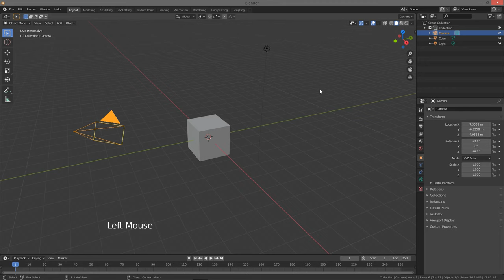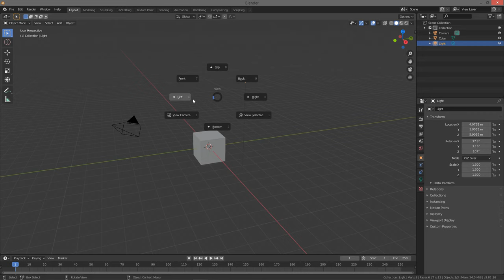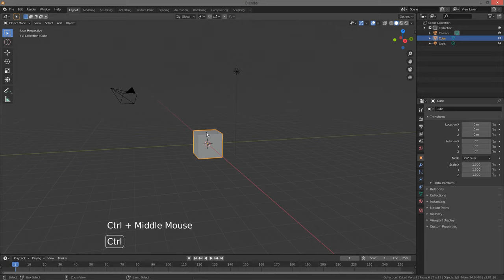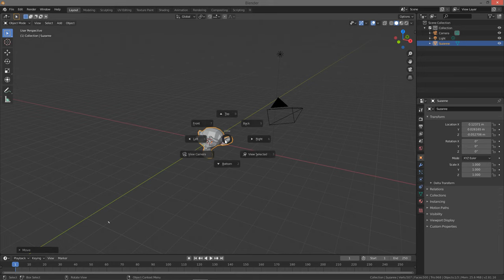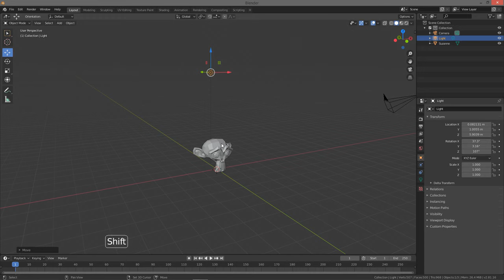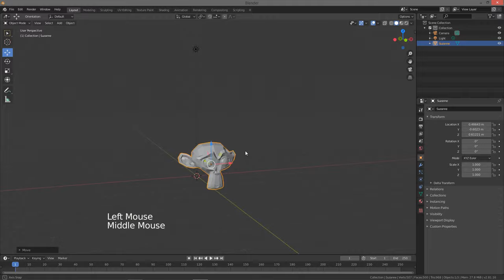Tutorial 3D Blender Pemula / Dasar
Blender adalah software desain 3D yang dapat di download secara gratis di website-nya di

Di video Pertama ini kita akan belajar mengenal objek dasar yang terdapat di dalam 3D Blender. Bagaimana mengenal navigasi dan dapat mengelola objek secara sederhana. Seperti: menseleksi objek dan memindah kan objek.

tutorial blender 3d pdf
tutorial blender 3d bahasa indonesia
tutorial blender 3d membuat karakter
tutorial blender 3d pemula
tutorial blender 3d bahasa indonesia pdf
tutorial blender 3d animation
tutorial blender 3d printing
tutorial blender 3d bahasa indonesia untuk pemula pdf
tutorial animasi 3d blender
blender 3d animation tutorial pdf
blender 3d architecture tutorial
tutorial aplikasi blender 3d
blender 3d anime tutorial
blender 3d aircraft tutorial
tutorial animasi blender 3d bahasa indonesia
tutorial blender 3d bahasa indonesia untuk pemula
download ebook tutorial blender 3d bahasa indonesia
blender 3d beginner tutorial
blender 3d basic tutorial
blender 3d tutorial indonesia
tutorial for blender 3d.com
tutorials for blender 3d.com
blender tutorial 3d character
blender 3d tutorial character modeling
blender 3d clothing tutorial
blender 3d tutorial character modeling pdf
blender 3d compositing tutorial
blender 3d coloring tutorial
tutorial animasi 3d di blender
tutorial membuat animasi 3d di blender
tutorial membuat objek 3d dengan blender
tutorial membuat karakter 3d dengan blender
tutorial membuat logo 3d di blender
tutorial membuat karakter 3d di blender
blender 3d design tutorial
blender 3d drawing tutorial
ebook tutorial blender 3d
tutorial blender 3d español
blender 3d environment tutorial
blender 3d explosion tutorial
blender 3d extrude tutorial
blender 3d tutorial español pdf
tutorial blender for 3d printing
blender 3d tutorial for beginners
tutorial for blender 3d
blender 3d floor plan tutorial
blender 3d food tutorial
blender 3d tutorial francais
blender 3d full tutorial
blender 3d flower tutorial
blender 3d game tutorial
blender 3d grass tutorial
blender 3d gear tutorial
blender 3d grid tutorial
blender 3d game engine tutorial
blender 3d modeling tutorial german
blender 3d hologram tutorial
blender 3d human model tutorial
blender 3d head modeling tutorial
blender 3d house tutorial
blender 3d hair tutorial
blender 3d intro tutorial
blender 3d illustration tutorial
blender 3d jewelry tutorial
blender 3d kitchen tutorial
blender 3d lighting tutorial
blender 3d low poly tutorial
blender 3d logo tutorial
blender 3d letters tutorial
blender 3d landscape tutorial
blender 3d lantern tutorial
blender 3d logo animation tutorial
blender 3d lip sync tutorial
blender tutorial 3d modeling
tutorial membuat animasi 3d menggunakan blender
blender tutorial 3d model
blender tutorial 3d modelling
blender 3d modeling tutorial beginner
tutorial menggunakan blender 3d
blender 3d modelling tutorial pdf
blender 3d nodes tutorial
blender 3d node editor tutorial
blender 3d object tutorial
blender tutorial add 3d objects to a photo
tutorial blender 3d.pdf bahasa indonesia
tutorial 3d printer blender
tutorial blender 3d untuk pemula
blender tutorial 3d printer
blender 3d particle tutorial
blender 3d rendering tutorial
blender 3d room tutorial
blender 3d retopology tutorial
tutorial membuat rumah blender 3d
blender 3d rigging tutorial
blender 3d robot tutorial
blender 3d rock tutorial
blender 3d rain tutorial
tutorial 3d sculpting blender
blender 3d software tutorial
blender 3d sculpting tutorial pdf
blender 3d scene tutorial
blender 3d scripting tutorial
blender 3d screw tutorial
blender 3d straw tutorial
blender 3d tutorial svm6
blender tutorial 3d text
blender 3d texture tutorial
blender 3d tracking tutorial
blender 3d terrain tutorial
blender 3d text tutorial pdf
blender 3d topology tutorial
blender 3d text animation tutorial
blender 3d tunnel tutorial
blender 3d tutorial pdf
blender 3d modeling tutorial
blender 3d modelling tutorial
blender 3d uv mapping tutorial
blender unity 3d tutorial
blender 3d uv unwrap tutorial
blender 3d unwrap tutorial
video tutorial blender 3d
blender 3d view tutorial
download video tutorial blender 3d
blender 3d vr tutorial
blender 3d vfx tutorial
blender 3d video editing tutorial
verge 3d blender tutorial
blender 3d visual effects tutorial
blender 3d walk cycle tutorial
blender 3d tutorial youtube
3d blender 2.8 tutorial